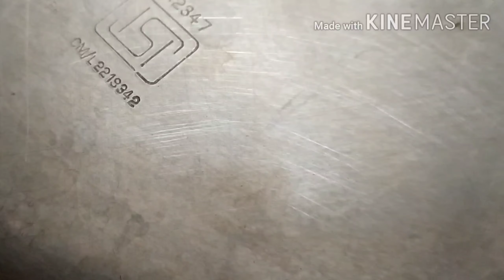COFFEE CAKE RECIPE | COFFEE CAKE WITH DALGONA CREAM| NO OVEN CAKE | LOCK DOWN BIRTHDAY CAKE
Dear  friends

IN THIS  VIDEO I AM GOING TO TEACH YOU HOW TO MAKE SUPER TASTY COFFEE CAKE WITH DALGONA CREAM

INGREDIENTS

FOR DALGONA CREAM

COFFEE POWDER 1TBSP
WARM WATER 1TSP